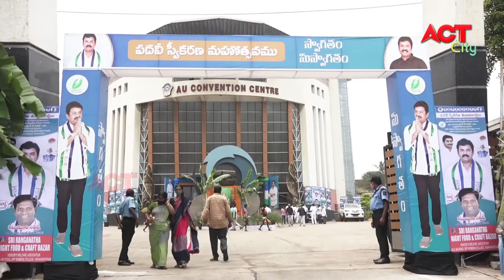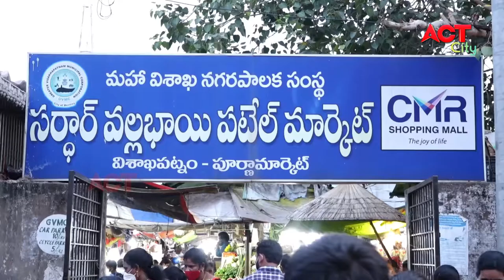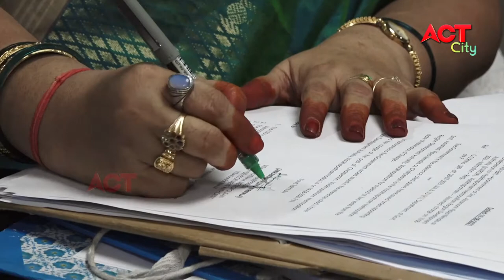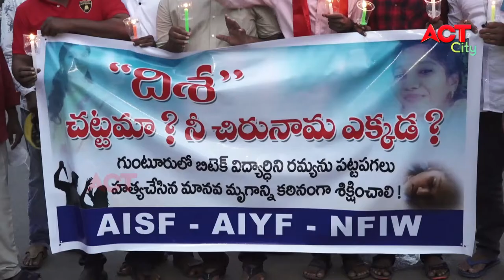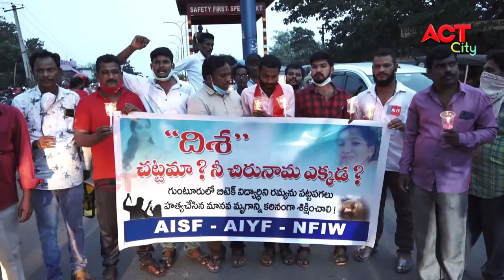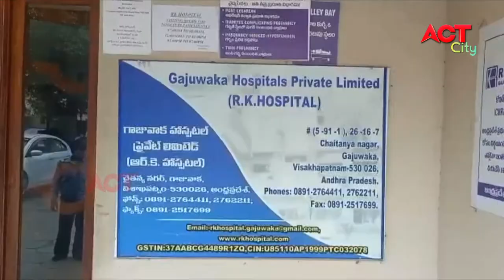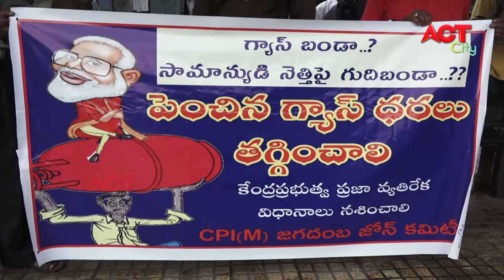EVENING ACT CITY VIZAG NEWS 19-08-2021